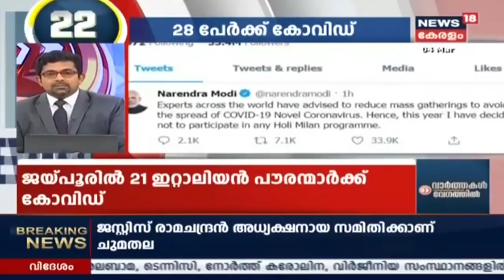ഏഴുമണി വാര്‍ത്തകള്‍ വേഗത്തില്‍ | Speed News @ 7PM - Top Headlines | 4th March 2020